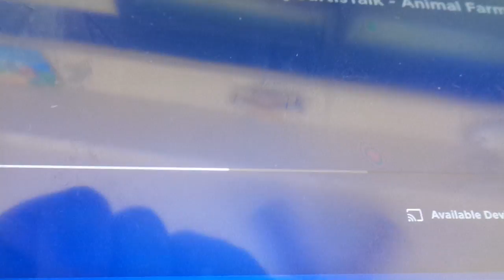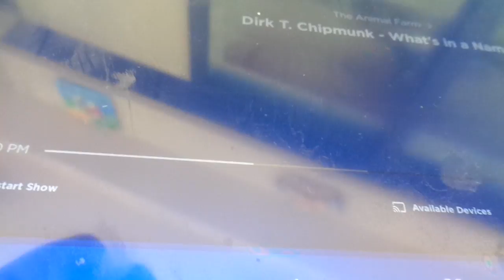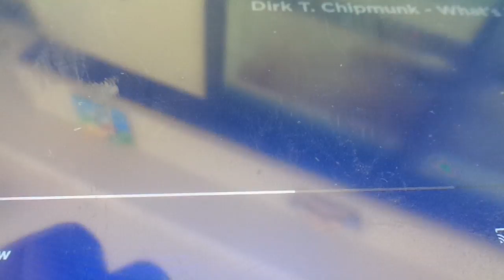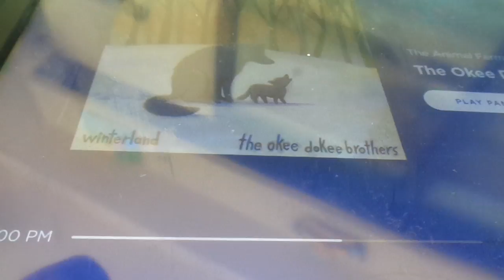Kenny Voice Track show - Animal Farm Phone call